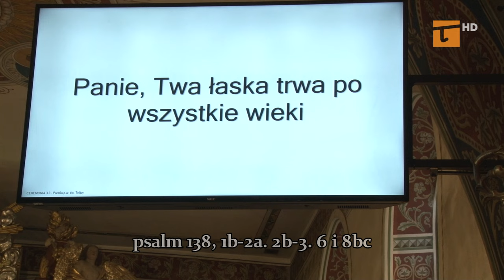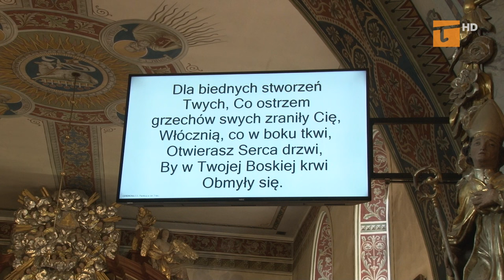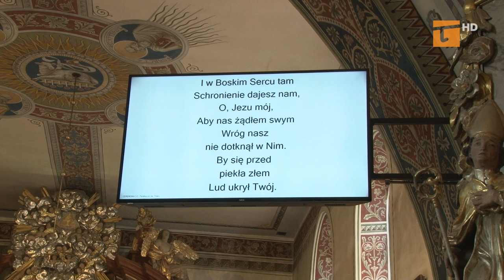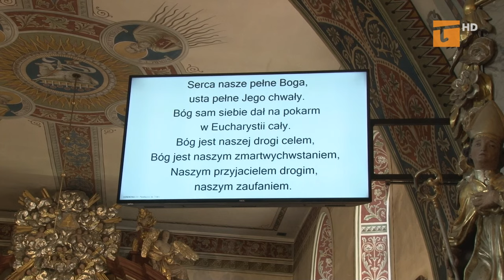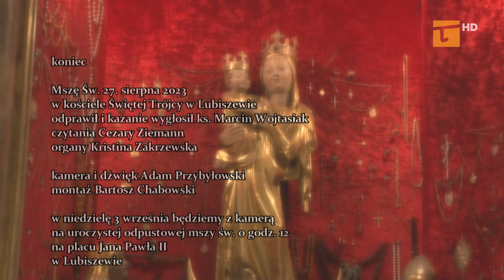Msza Święta 27. sierpnia 2023 - Tv Tetka Tczew HD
Mszę Św. 27. sierpna 2023
w kościele Świętej Trójcy w Lubiszewie
odprawił i kazanie wygłosił ks. Marcin Wojtasiak
czytania Cezary Ziemann
organy Kristina Zakrzewska

kamera i dźwięk Adam Przybyłowski
montaż Bartosz Chabowski

w niedzielę 3 września będziemy z kamerą
na uroczystej odpustowej mszy św. o godz. 12
na placu Jana Pawła II
w Lubiszewie